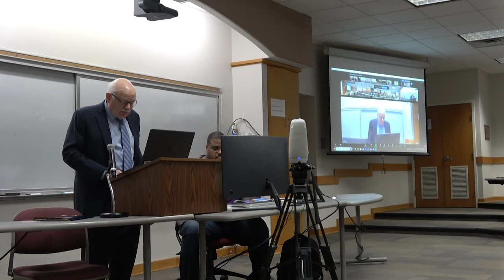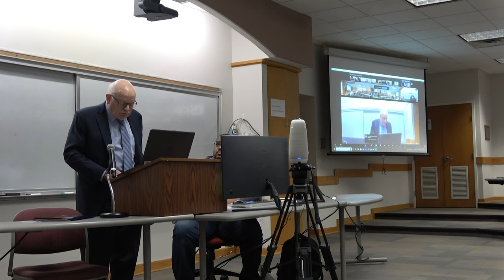Figel Lecture 2024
The Figel Lecture by Dr. Larry Miller on receiving the WTC Ecumenism Award on February 21, 2024 at the Wesley Theological Seminary.